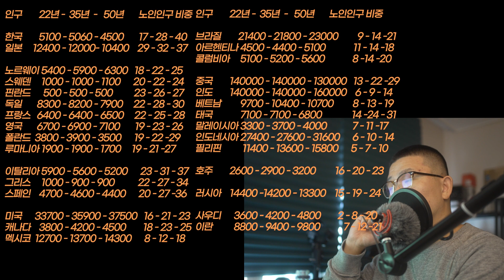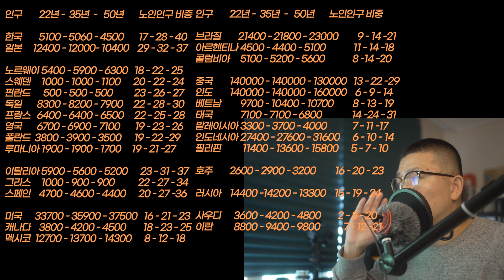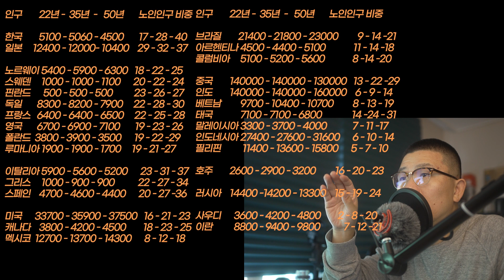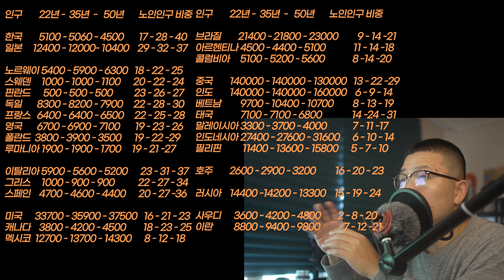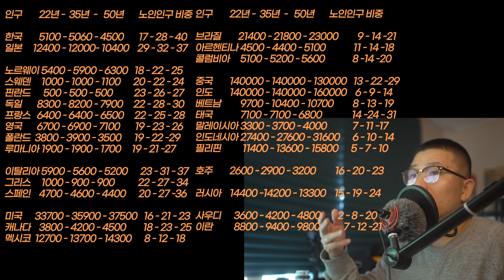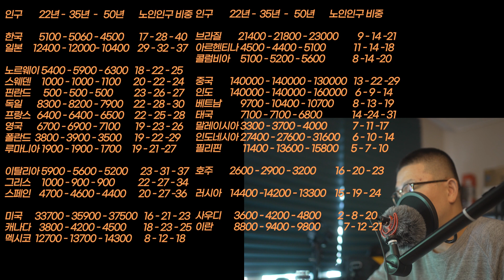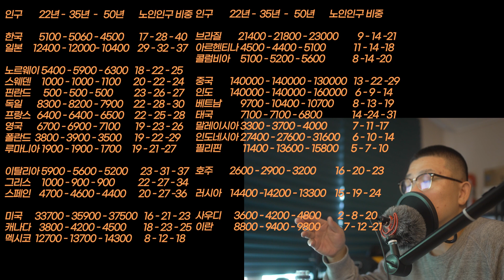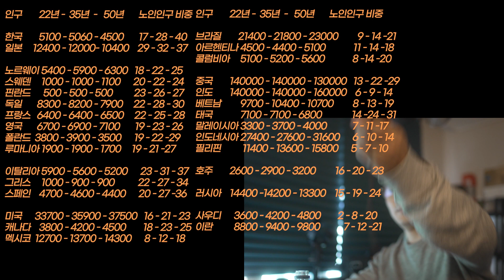한국 인구구조 노령화 속도 세계 많은 국가와 비교해도 압도적인 1등 심지어 일본과 비교해도 1등. 왜 미래 한국은 따라하면 무조건 망하는 국가인가? 즐겨라.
한국은 1등

내용 중 송도에 대한 생각은 아주 뒤 입니다.
지금 단기의 흐름은 세계, 한국의 부동산과 같이 갈겁니다.
지금 급하게 들어갈 필요는 없을 것이고
다만 서울의 평균연령이 50세 즈음이 넘어가는 그 시점이 된다면 서울의 영향력은 꽤 낮아질 것 입니다.
미래 들어가는건 비추
왜냐하면 많이 내려야 내가 들어가니까
응?

서울에서 가장 평균연령이 높은 지역이 수서다.
반대로 가장 젊은 지역이 위례다.

왜 MB가 수서 등을 개발하면서 신도시 급으로 때려박으면서도
뉴타운을 도배 했을까?
서울이 지속 성장하기 위해서는 젊어야 한다.
어이없게도 뉴타운 정책을 지연시키기 시작한게 오시장이다.
어쩔 수 없어서 밀긴 하지만 오시장은 도시계획의 관점에서 긴 안목이 있다고 생각되지 않는다.
다만 젊고 얼굴 반반하고 우리쪽에서 그나마 먹히니까

서울의 뉴타운과 공급이 지연, 멈추면서
신도시가 다시 팽창하기 시작한다.

문제는 한국의 인구 구조가 빠르게 수축으로 들어가고 있다는 것이죠.
결국 여기에서 서울은 매우 늙은 도시가 되어 버릴 것이다.

반대로 신도시는 젊은 도시가 된다.
물론 아직은 덜 체감되지만
10여년 지나면 차이는 분명할 것이다.
한가지 변수라면?
서울에서 대대적인 재건축을 하면서 사업의 규모를 아파트 단지를 넘어서서
뉴타운급으로 개발해버리는 것이다.

그러면 3기 신도시는 어쩔 수 없지만
4기 신도시는 취소할 수 있을것이다.

일본의 도쿄 23구에서 한계 지역이 된 곳들의 특징은
낮은 소득의 주거민들을 위해 대량으로 공급된 공동 주택 단지들이 많은 곳들이다.

한국의 구조는
인구 구조 뿐 아니라 부동산, 도시, 근로, 취업 등
모든것이 절벽을 향해 풀악셀을 밟고 있다.

누구도 막을 수 없다.
즐기자.

분명히 다시 말한다.
송도는 아직 들어가지 마라.
일단 많이 내리면 내가 들어가야 한다.